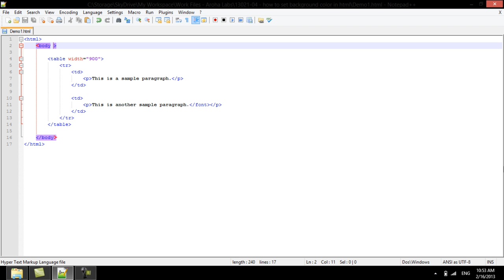How to Change HTML Background Color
In this video tutorial we will teach you how to set background color in HTML.

But before moving on to set the color, we must see how to define a color in HTML. HTML color codes are defined as 6 digit hexadecimal values, i.e A0082C, and create a spectrum of 16 million colors. These individual 16 million values can be found on the internet very easily.

Follow this easy step by step tutorial to learn how to set background color of your HTML page, as well as change it to another color.

Step # 1 -- Learning the old way

Basically to set the background color in HTML there is a very simple way that most of HTML designers are normally familiar with and may still prefer. It is the attribute bgcolor in the 'body' element. The bgcolor attribute takes a color code value and changes the background of the HTML page to that color.

Although this method is very easy and simple, setting background colors in HTML through the bgcolor attribute has been deprecated in HTML5 and is discouraged. But even so, all browsers still support this attribute. With rise of CSS, all styling is done through style sheets, including background colors.

Step # 2 -- Style attribute

CSS introduces a style attribute in all elements of HTML, including the body element. And like all other styling, background colors can also be declared in this attribute. The syntax follows that of external CSS files or internal CSS defined in the 'head' element.

For setting background color in HTML, the background color tag in the style attribute takes the same hexadecimal color code as value as bgcolor did.

The result of this method is a change in the background of the HTML page exactly like bgcolor resulted, but this unifies all types of styling to one attribute instead of multiple fragmented attributes. With more research and advancement in web technologies, fragmentation can turn out to be a big problem if not handled early, similar to this change in coloring background.